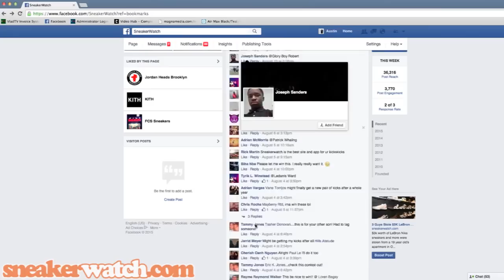Air Jordan 7 'Bordeaux' Giveaway Winner Revealed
- Today is the day and a lucky winner of the 'Bordeaux' Air Jordan 7 has officially been selected. Thank you to all that participated and be on the lookout for our next giveaway.

Check out the video above to find out if you're our lucky winner.